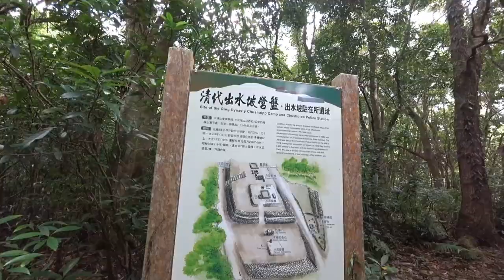來到第二涼亭【浸水營國家步道】 - 屏東枋寮 Soaking Camp State Trail, Pingtung Fangliao (Taiwan)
浸水營國家步道西起屏東縣枋寮鄉的水底寮,終至東端的台東縣大武鄉的加羅板部落,為台灣所有橫越中央山脈古道中,越嶺點最低,使用頻率最高,且使用時間最長的古道.